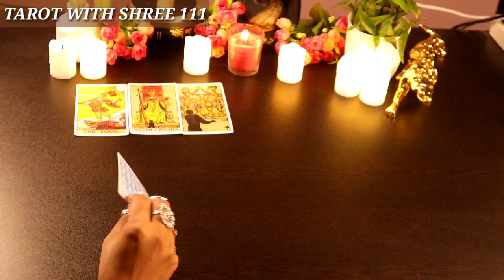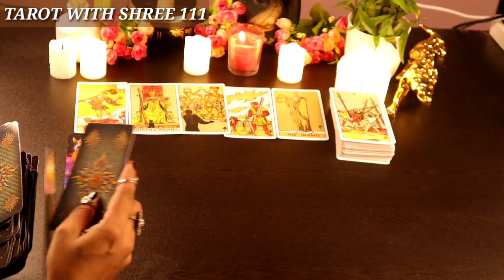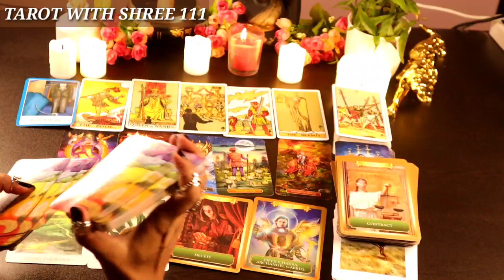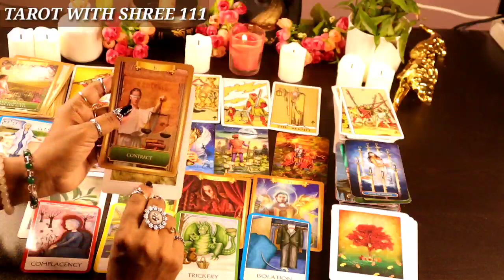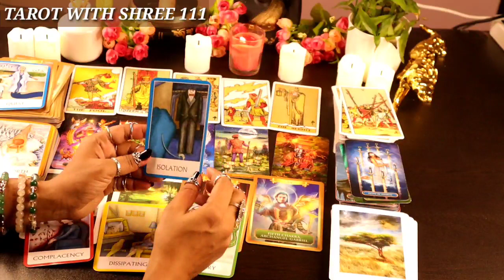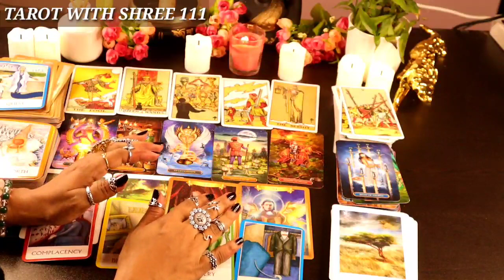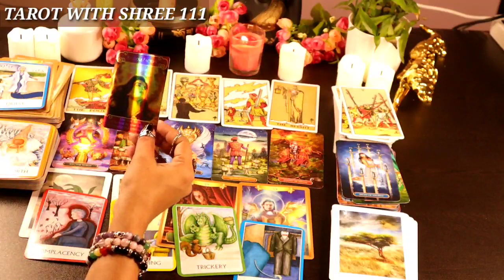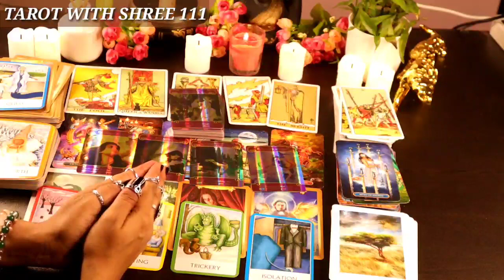✨❤️आपके पार्टनर आपसे क्या कहना चाहते है?Your Partner's Current feeling🥰💞Timeles#Tarot with shree111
✨❤️आपके पार्टनर आपसे क्या कहना चाहते है?Your Partner's Current feeling🥰💞Timeles#Tarot with shree111#currentfeelings#truefeeling#tarotwithshree111#nextaction#nocontact#tarotcardreading#tarothindi

This is Shree.I am back here with another reading timeless ,collective tarot card reading to see the change in your love  personal life..This videos will help you to know about what is written in your destiny. We will also check what universe and Angel's are bringing for  your personal life and professional life.

Thanks
Shree

THANKS
SHREE

कृपया मेरे चैनल को सब्सक्राइब करें, इस वीडियो को लाइक करें इस वीडियो को अपने परिवार और दोस्तों के साथ शेयर करें| भगवान आप सब को आशीर्वाद दें😇🙏 आप सभी को मेरा प्यार💞

ദയവായി എന്റെ ചാനൽ സബ്സ്ക്രൈബ് ചെയ്യുക, ഈ വീഡിയോകൾ ലൈക്ക് ചെയ്യുക, ഈ വീഡിയോ നിങ്ങളുടെ കുടുംബത്തിനും സുഹൃത്തുക്കൾക്കും ഷെയർ ചെയ്യുക. ദൈവം നിങ്ങളെ എല്ലാവരെയും അനുഗ്രഹിക്കട്ടെ😇🙏

कृपया माझ्या चॅनेलला सबस्क्राईब करा, या व्हिडिओंना लाईक करा आणि हा व्हिडिओ तुमच्या कुटुंब आणि मित्रांसह शेअर करा. देव तुम्हा सर्वांचे कल्याण करो😇🙏

કૃપા કરીને મારી ચેનલને સબ્સ્ક્રાઇબ કરો, આ વિડિયોને લાઈક કરો અને આ વિડિયો તમારા પરિવાર અને મિત્રો સાથે શેર કરો. ભગવાન તમે બધા આશીર્વાદ😇🙏

ਕਿਰਪਾ ਕਰਕੇ ਮੇਰੇ ਚੈਨਲ ਨੂੰ ਸਬਸਕ੍ਰਾਈਬ ਕਰੋ, ਇਹਨਾਂ ਵੀਡੀਓਜ਼ ਨੂੰ ਪਸੰਦ ਕਰੋ ਅਤੇ ਇਸ ਵੀਡੀਓ ਨੂੰ ਆਪਣੇ ਪਰਿਵਾਰ ਅਤੇ ਦੋਸਤਾਂ ਨਾਲ ਸਾਂਝਾ ਕਰੋ। ਰੱਬ ਤੁਹਾਨੂੰ ਸਭ ਦਾ ਭਲਾ ਕਰੇ😇🙏

براہ کرم میرے چینل کو سبسکرائب کریں، ان ویڈیوز کو لائک کریں اور اس ویڈیو کو اپنے خاندان اور دوستوں کے ساتھ شیئر کریں۔ خدا آپ سب کو خوش رکھے😇🙏
messages#pickacardreadings#theirnextmove#lovereading#tarotwithshree111#india#pakistan#allsigns#divineconnection#divinemasculine#divinefeminine#divine#masculine#feminine#souljourney#soulconnection#divineguidance#next24hours#next36hours#next48hours#nextfewhours#divine#universe#finance#marriedlife#menifestation#union#oracletarotcard#tarotwithshree111#hinditarot#currentfeelings#truefeeling#candlewax#cardoftheday#youvsthem#theircurrentfeeling#nocontact#nextaction#collectivereadings#lovereadings#currentenergy#futureprediction#angel'guidance#timeleaareading#channeled